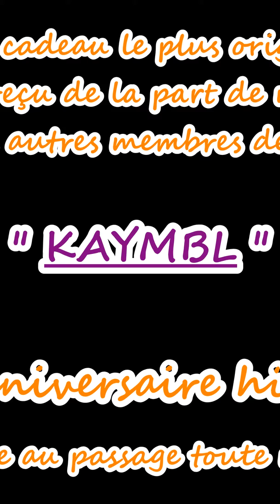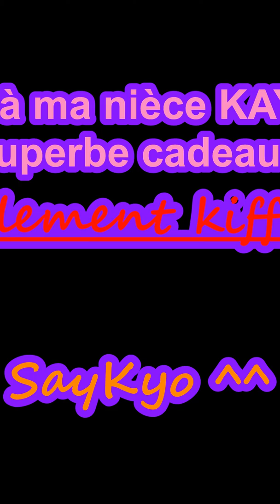Mug "magique" THE WALKING DEAD - De la part de KAYMBL ^^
Un gros merci chaleureux pour ma nièce "Kaymbl" qui a pensé à moi, en m'offrant ce superbe cadeau pour mon annif ... un mug qui change de face dès qu'on y verse de l'eau frémissante ;-)
Encore merci ma puce pour ça, et à très bientôt bisous de tonton Say :-)

P.S : Vraiment désolé mais je me suis craqué dans le montage vidéo, je pensais pas qu'en filmant verticalement, les textes n'apparaitraient pas correctement arf ... j'ai du laissé après en revisionnant avant de poster, et je vais laissé tel quel, la flemme de tous refaire LOL XD désolé :-p

SayKyo ^^